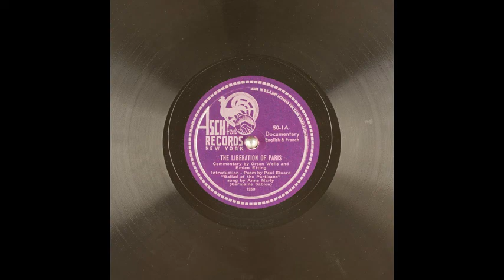Orson Welles & Emlen Etting - The Liberation of Paris